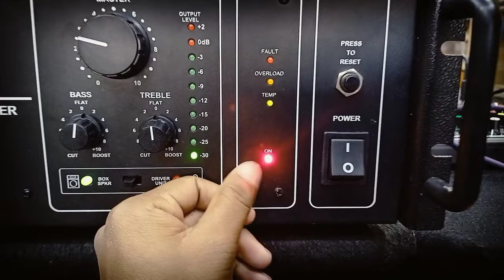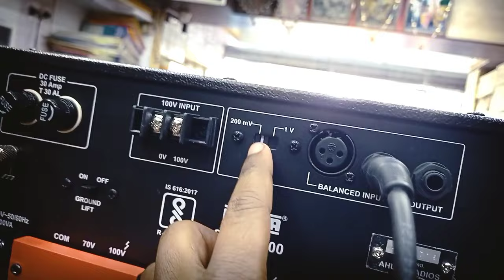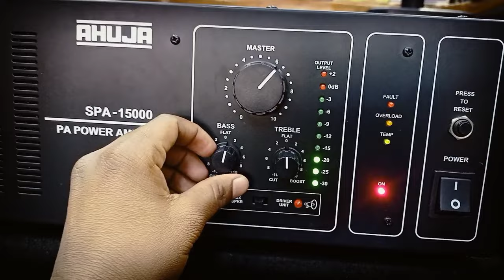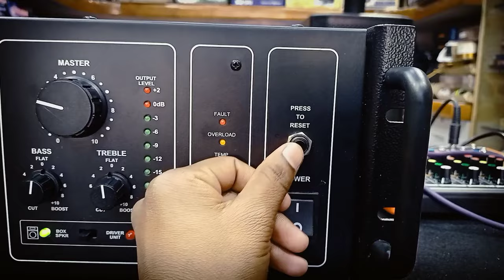Ahuja SPA 1500 Amplifier || सबसे बढ़िया PA Amplifier || Ahuja 1500 watt amplifier में 2600 watt लोड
◉ Title :-Ahuja SPA 1500 Amplifier || सबसे बढ़िया PA Amplifier || Ahuja 1500 watt amplifier में 2600 watt लोड

Price :- Approx 40-45000

The Poddar Electronics,
Ramgarh Cantt., Jharkhand

Poddar Sales,
Ratu Road, Ranchi, Jharkhand

◉ About this video :- हेल्लो दोस्तो इस वीडियो में Ahuja SPA 1500 Amplifier के बारे में details में बताया हूं । और इस amplifier का pric भी बताया हूं ।

ahuja
ahuja dj
ahuja lxa amplifier
ahuja 250 watt amplifier price
ahuja bass speaker
ahuja speaker